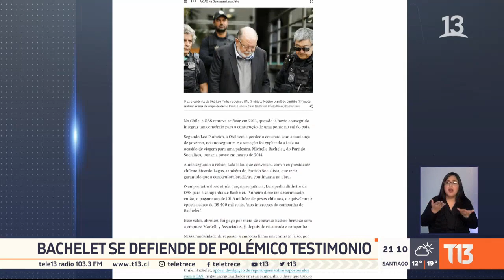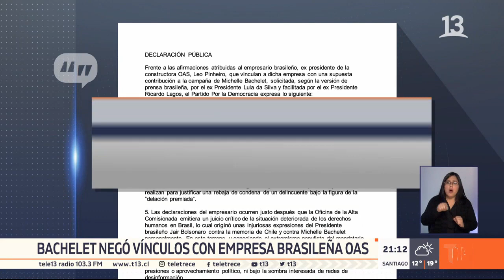Bachelet se defiende y habla de especulaciones sobre financiamiento de OAS